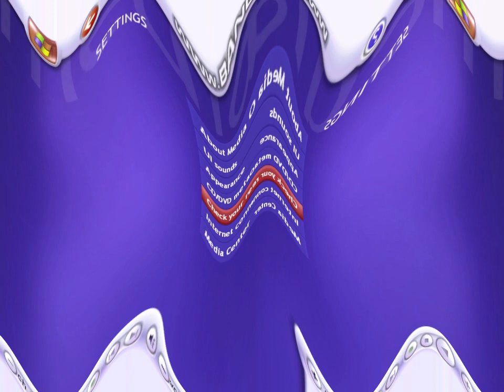(loud) Windows Media Center XP 2002 - Walkthrough in Angry and Happy v1